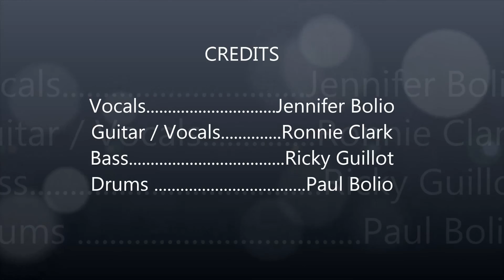Crescent Storm "Storm" Old Point Bar 8 20 2010 wmv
Yes, This is original song was inspired with results of Hurricane Katrina that I have had to endure with or other Hurricanes that have passed in the New Orleans area. The actual words I made generic that could pertain to any storm anywhere. Not the best sound quality, but I like its originality. This Video was taken at Old Point Bar across the river on 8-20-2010.